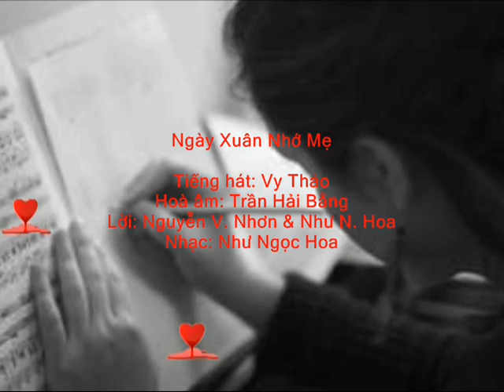Ngày Xuân Nhớ Mẹ - Vy Thảo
Ngày Xuân Nhớ Mẹ
Trình bày: Vy Thảo
Hòa âm: Trần Hải Bằng
Lời: Nguyễn V Nhơn & Như N Hoa
Nhạc: Như Ngọc Hoa